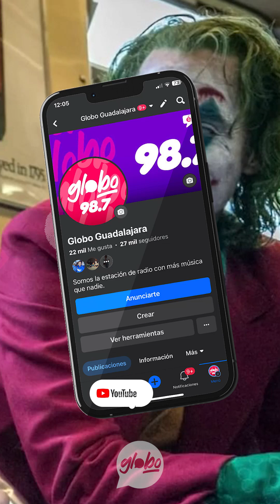JAQUIN PHOENIX ABANDONA PROYECYO EN MÉXICO Y PODRÍA SER DEMANDADO POR ESTA RAZÓN | GLOBOGDL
Guadalajara, Jal.